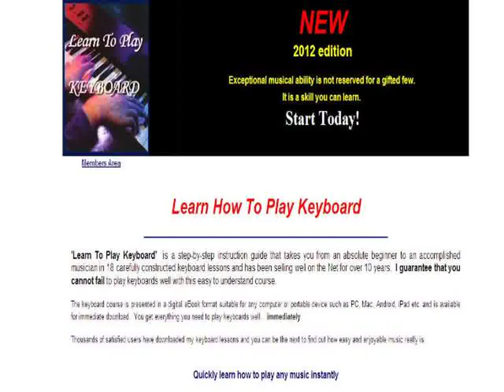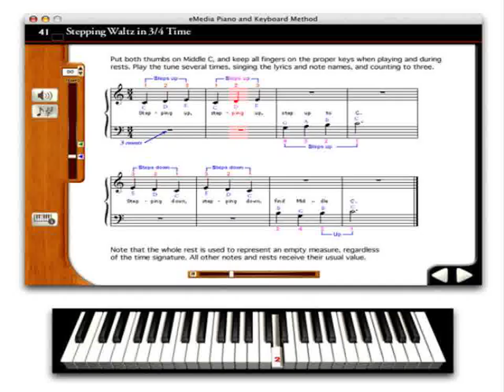Learn to play keyboards for beginners~!